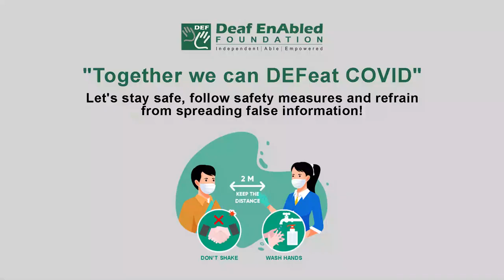Abhorrence (Noun) Word of the Day for January 18th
Abhorrence

Meaning:- a feeling of hating something or someone:

Examples:- She has an abhorrence of change.